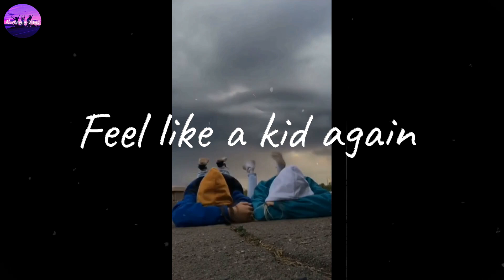Feel like a kid again - Nostalgic tracks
Do u remember this song?